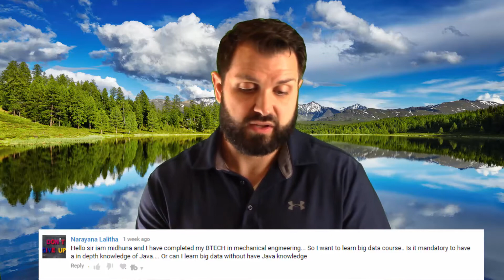Data Engineer Courses Without Java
► ASK BIG DATA BIG QUESTION - Submit questions to be answered on Big Data Big Questions ◄

There are a ton of resources out there for Data Engineers to learn to develop/administrate Hadoop/Big Data Ecosystem. Do all these courses require basic Java Knowledge? When you are starting out learning to become a data engineer it can seem everywhere you look basic Java skills are required, but I'm telling you that is not the case. In this video I'll explore the options and thoughts on learning big data without Java skills.